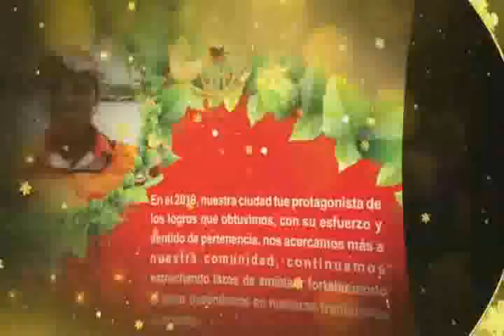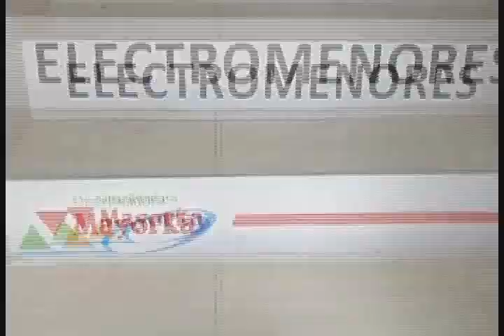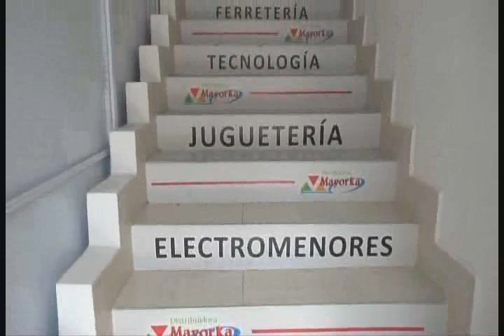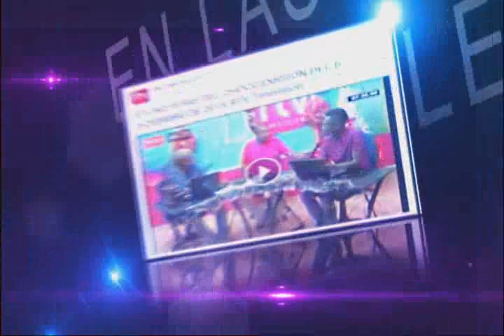RTV NOTICIAS EMISION DEL 18 DE DICIEMBRE 2019 BLOQUE 2